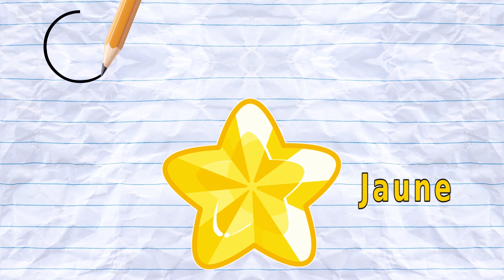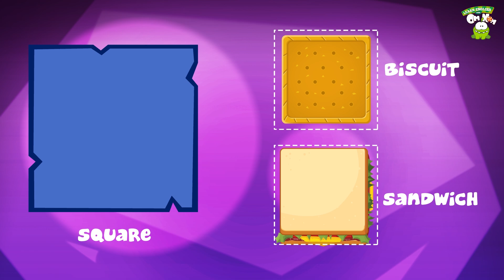Apprendre Avec Om Nom - Om Nom et Des Bonbons - French Learning Videos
Apprenez avec des bonbons colorés avec votre Om Nom préféré.

Salut! Venez découvrir le bonbon et le xylophone coloré pour enfants avec OmNom et son meilleur ami, Om Nelle, d’une manière très excitante! Permet d'atteindre le monde magique et de s'asseoir et profiter de votre expérience d'apprentissage d'ici. Cartoons For Kids in French.